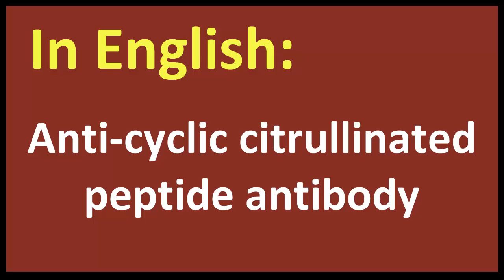Anti cyclic citrullinated peptide antibody spanish MEANING